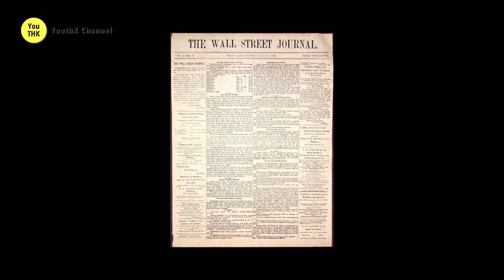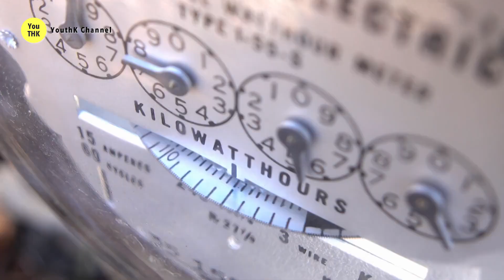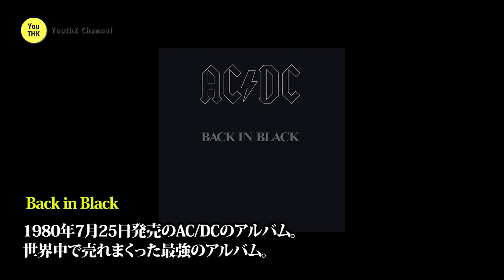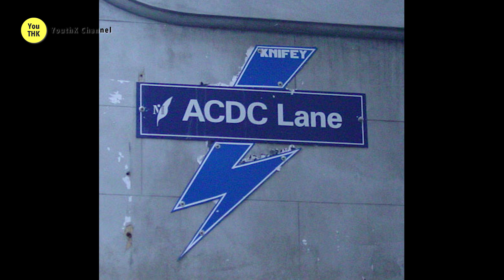AC/DC 最強のロックバンド 〜バンド紹介〜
思わずエアギターしちゃう！？最高にノレる最強のロックバンドAC/DCの魅力をご紹介！メンバー、歴史、おすすめのアルバムまで！

脚本：YouthK
ナレーション：K2さん※最近からナレーションに入ってます！